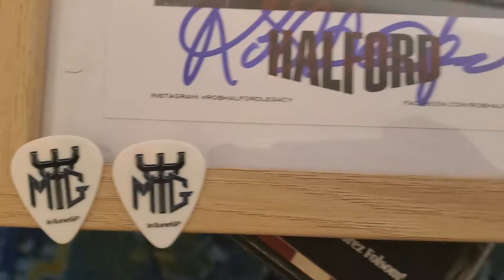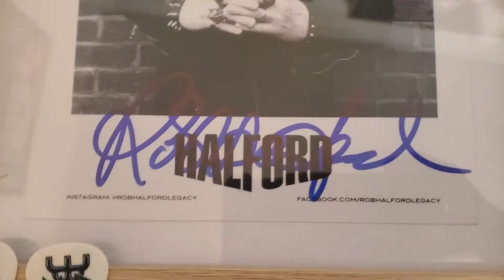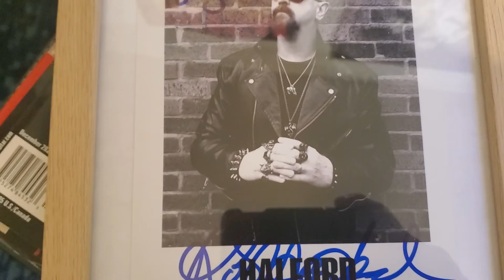Judas Priest photo